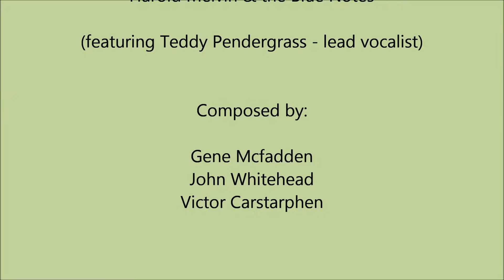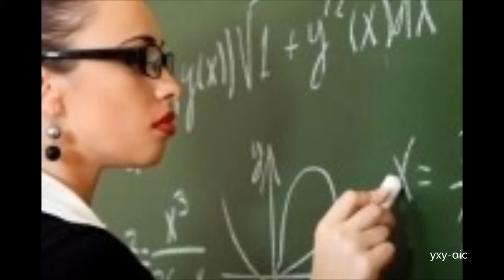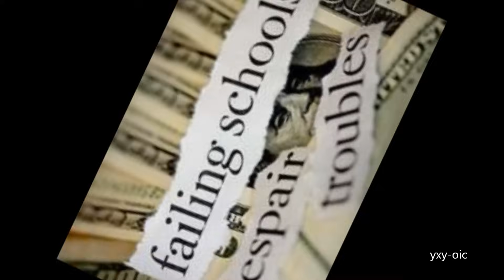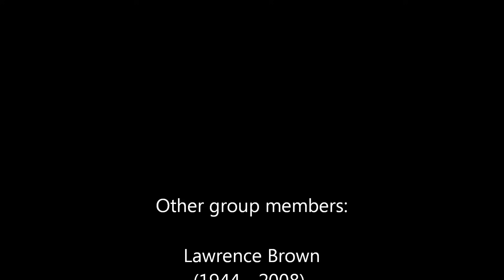WAKE UP EVERYBODY - Original Version (Teddy Pendergrass, Harold Melvin & the Blue Notes)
The original full-length song recorded in 1975.  It's classic.